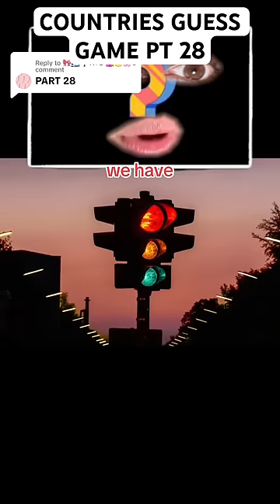Countries Guess Game Pt 28